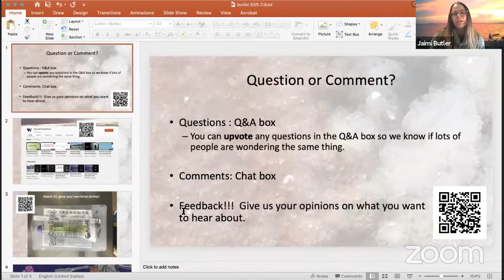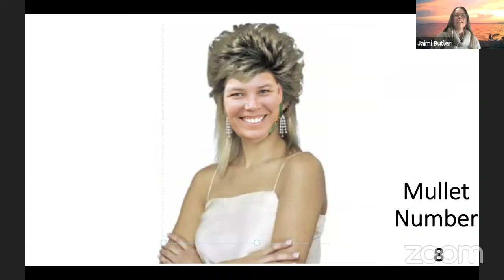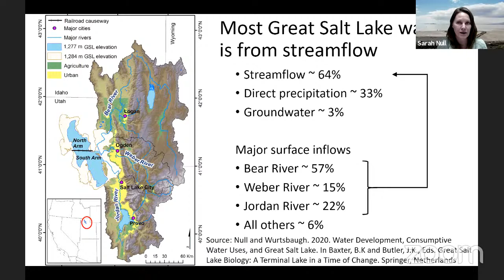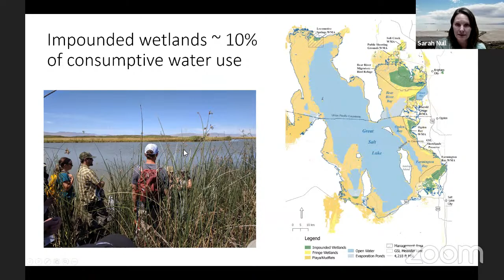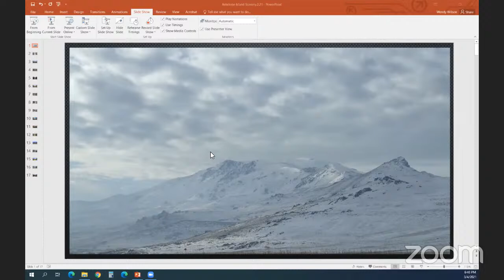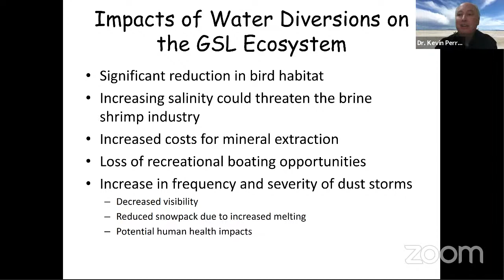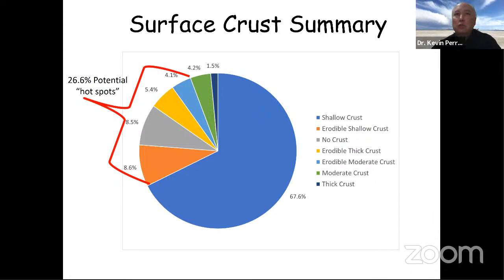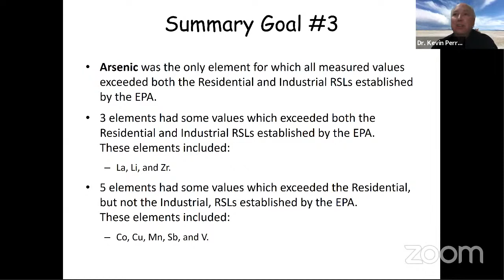Salty Science Series: Playing at Great Salt Lake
Are you expecting a typical story about lake ecology? You may be disappointed as there is nothing typical about Great Salt Lake nor this time in Earth’s history. With this Salty Science Series we strive to bring greater understanding of our lake and meet the people uncovering her secrets.

Anybody into mountain biking, hiking, open water swimming, and walking for many long miles on flat salty beaches? Living along the shores of Great Salt Lake brings many opportunities for recreation. But wait, what about the dust from our shrinking lake? People that recreate may be worried about dust storms and what is in them. On March 4th from 6-8pm join us with more salty lake experts! Dr. Kevin Perry (University of Utah) will talk about his 2,300 mile journey on a fat-tire bike around Great Salt Lake to study lakebed dust (Check out @dustsquared on twitter for a great look at the research of Dr. Perry and his collaborators). Wendy Wilson (Assistant Manager for Antelope Island State Park) will come to talk about opportunities for recreation on Antelope Island. Dr. Sarah Null (Utah State University) will teach us more about our unique watershed.